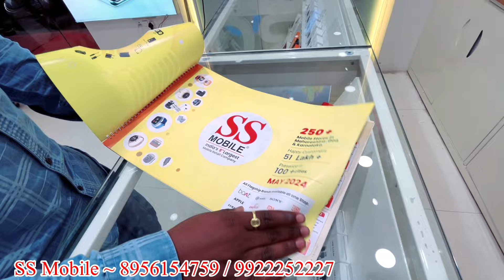Monsoon Dhamaka offers | civil खराब असेल तरी होईल लोन New Mobile second hand price मधे | ss mobile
SHOP NO :- 1 480, SADASHIV PETH OPP. NEW ENGLISH SCHOOL TILAK ROAD PUNE